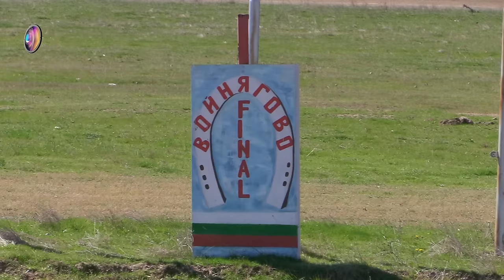Тодоровден с.Войнягово 2024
Коне рисиста порода# Състезание с двуколки # Войнягово спорт # Георги Котларов # коне # забавление # свободно време # на открито # Тодоровден 2024 # празник